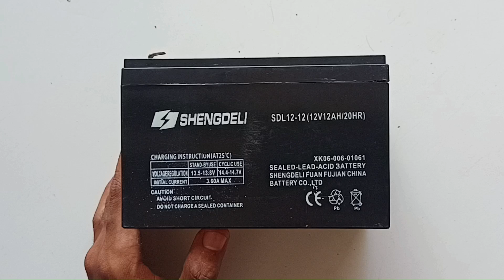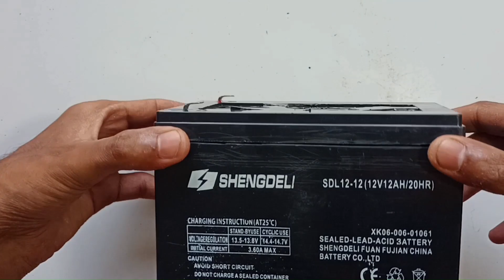How to make battery box using old lead acid battery 🔋| पुरानी बैटरी से नईं बैटरी के लिए बॉक्स बनाएं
In this video I cut old lead acid battery remove all inside of battery and make box which can be used for diy lithium ion or LFP battery pack.by using this box we can protect our battery by environment moture and othe condition.